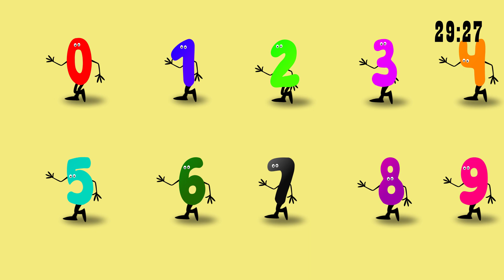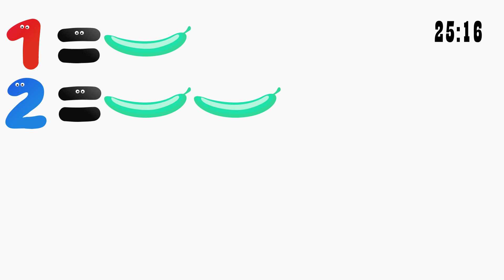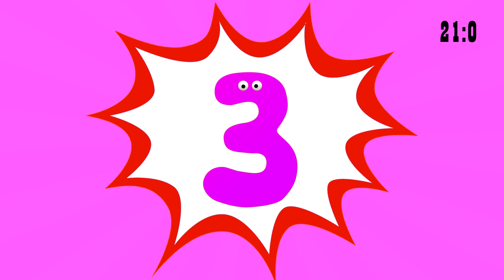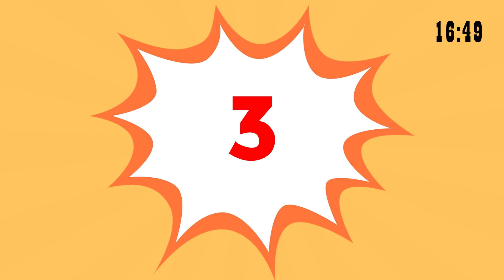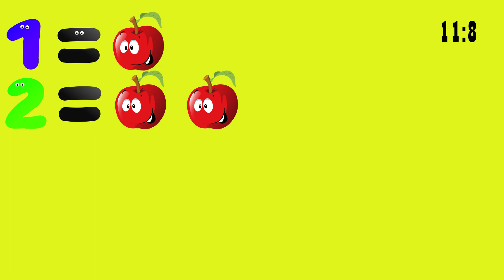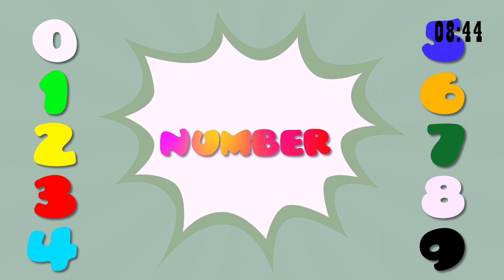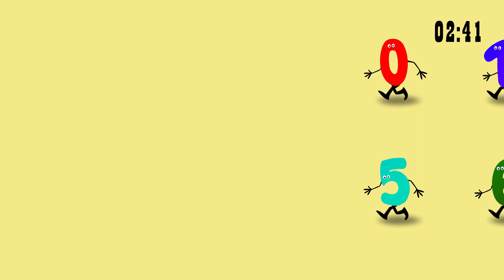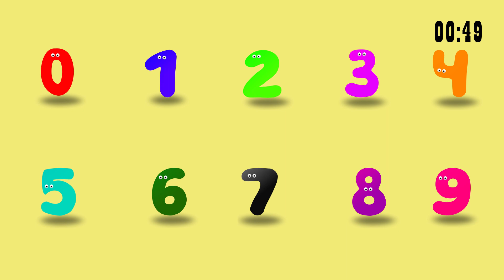The Numbers Song (+30 Min.) - Kid Songs | Minimal English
Learn To Count from 1 to 10 - Number Song For Children

Kids are learning numbers with songs.

Listen and repeat until you memorized all the numbers!

Lyrics:
numbers – hey!
numbers – hey!
what are they?
can you say?

numbers – hey!
numbers – hey!
what are they?
can you say?

seven eight
nine and…
ten!
numbers!
counting with
numbers!

one
apple!
two
apples!

three
apples!
four
apples!

five apples!
apples apples
apples apples!

one
banana!
two
bananas!

three
bananas!
four
bananas!

five bananas!
bananas bananas
bananas bananas.

Numbers! What are they? Can you say?